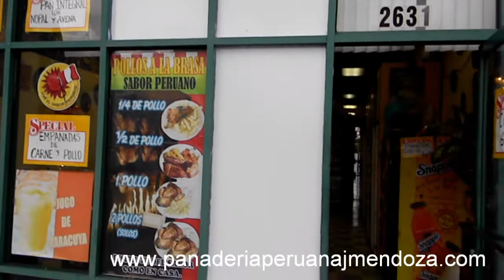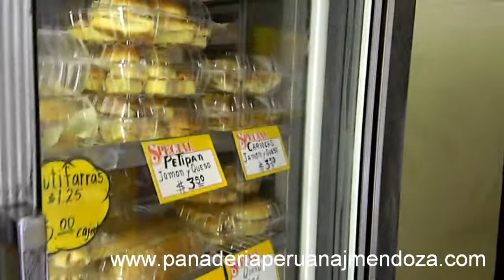Panadería Peruana ( Pollo a la Brasa ) en HUNTINGTON PARK, CA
Panadería Peruana J. Mendoza los invita a saborear la riquísima comida peruana y pollo a la brasa en Huntington Park, CA. Tambien tenemos panes, pasteles para fiestas, quinceañeras, bodas, etc. Disfrute los mas ricos postres como alfajores, crema volteada, gelatina, panetón y mucho más.Estamos ubicados en 2631 E. Gage Ave.